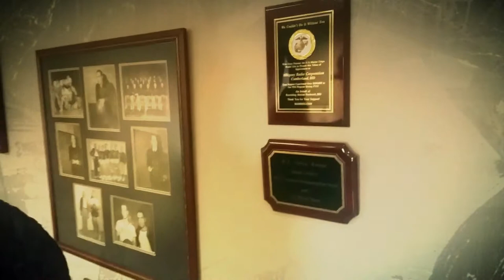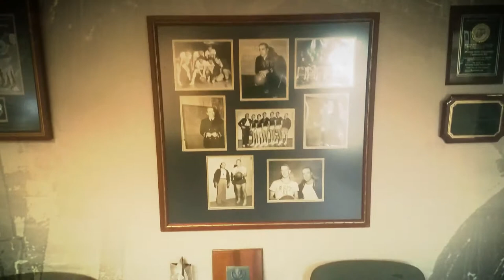Lyricool, Radio & H-ROC @ the WQZK radio station and Potomac State College